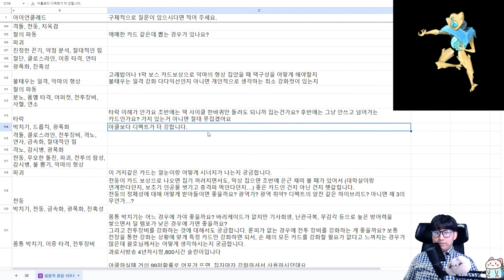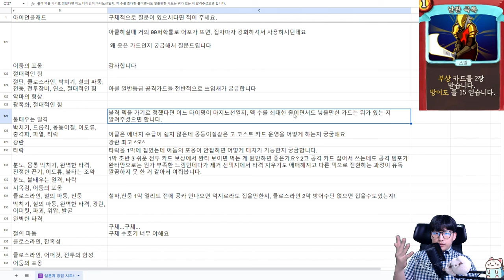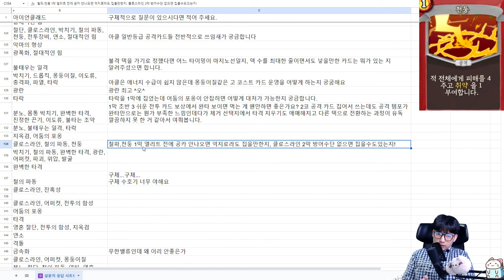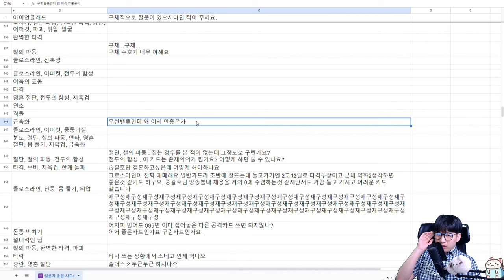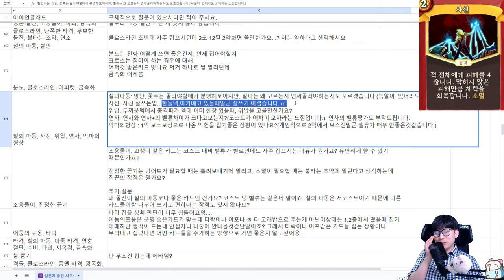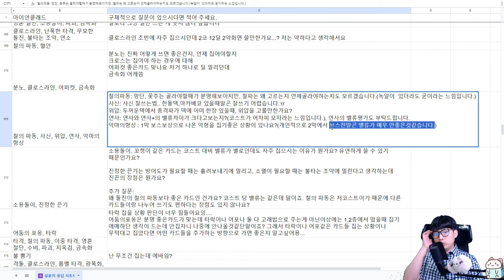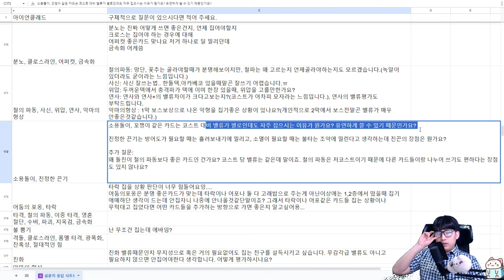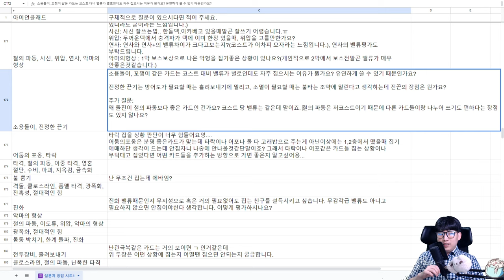[카드 TMI 0] 슬문답 2편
3~4부까지 될듯
월요일 제외 오후 4시 방송합니다!